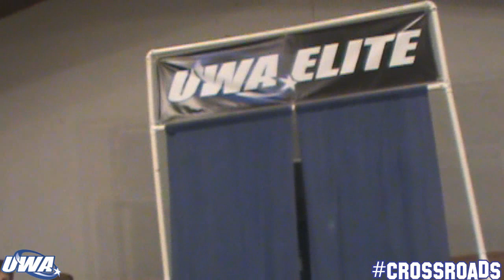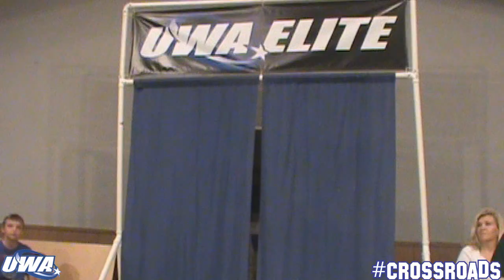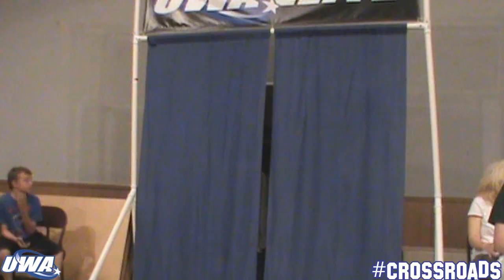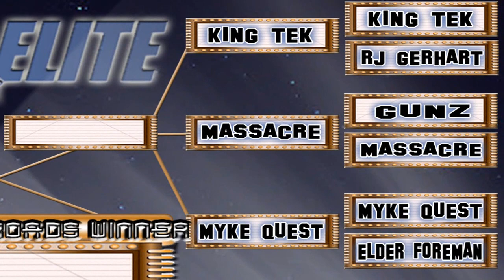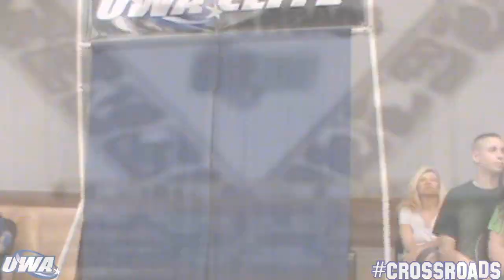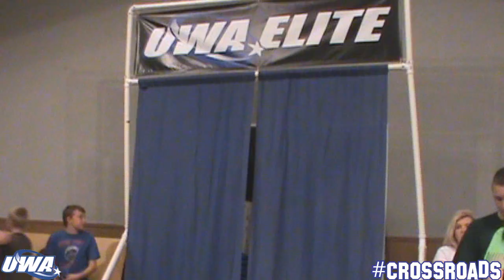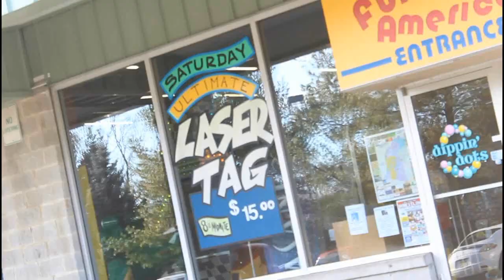UWA Elite Crossroads 2012 - Full Show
UWA Elite Crossroads took place on June 23, 2012 at Holy Trinity Church in South River, NJ!

Card (In Reverse Match Order):
1) 2012 Crossroads Tournament Finals
4) Tommy Kobryn, Strife, Chris Arias, & Elder Foreman vs. TJ Blade, RJ Gerhart, Jon Rome, & Brandon The Bull
5) Semi-Finals: Eric Corvis vs. Hedges vs. Cypress
6) Semi-Finals: Drake Chambers vs. Dr. John Bowes vs. Eddie Thomas
7) Semi-Finals: Myke Quest vs. King Tek vs. Michael Massacre
8) Semi-Finals: KTB vs. Joey Kaos vs. Brian Brass